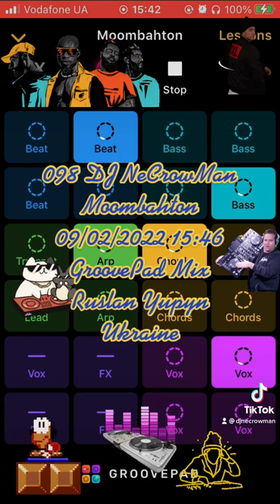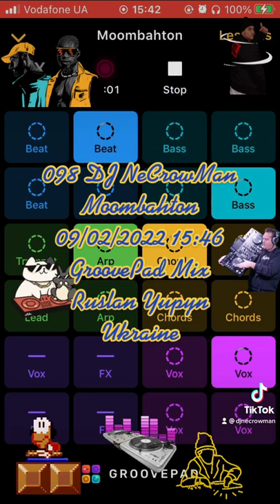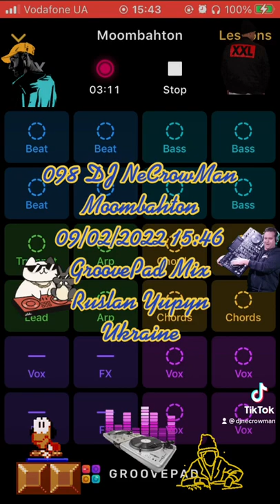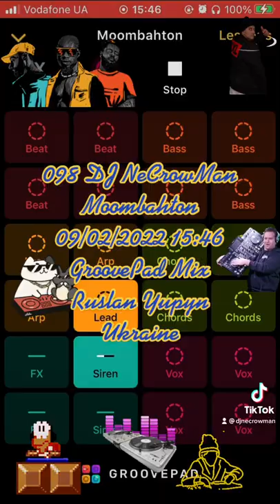098 DJ NeCrowMan Moombahton (Ruslan Yupyn, Ukraine)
098 DJ NeCrowMan Moombahton 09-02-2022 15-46 (Ruslan Yupyn, Ukraine)

The track was created with Groove iOS Application using Moombahton sounds pad free set. Enjoy yourself )
Hi. This track was fully created me using GrovePad iOS Application by me on 2022 February 09, at 15:46 by Kyiv timezone in Lviv city of Ukraine, using my own iPhone SE (1st gen). I used Moombahton sounds pad free set for generating this track. This is a coincidence that some part of the generated track looks like parts from other tracks that also can be generated from the same Application. I can provide an original track to prove my rights to the track that was saved on my iPhone. Thanks for listening.